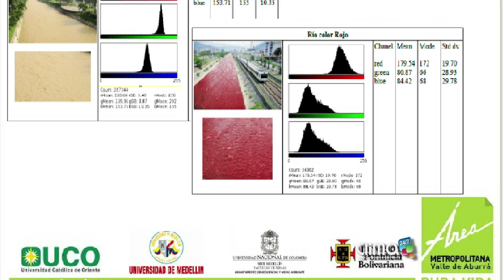Coloración en los vertimientos sobre el Río Medellín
El Área Metropolitana del Valle de Aburrá inició un proyecto de investigación para medir el parámetro color en los vertimientos sobre el Río Medellín.